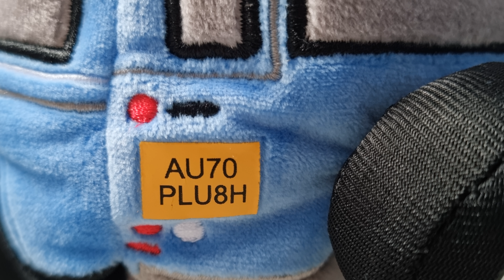Autoplush Land Rover Defender Plush 🚘 8K